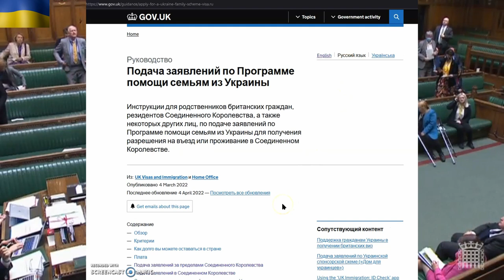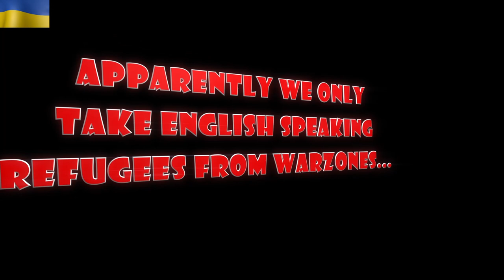Priti Patel immigration strategy exposed - Ukraine refugees abandoned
Priti Patel´s ruthless immigration strategy is exposed again by forcing online applications to be completed in English. Labour´s Kevin Brennan MP calls her and the Conservative Lord in charge of refugees to no avail. Priti simply defelects and offers a private meeting with the Labour MP.
The first few pages of the process are available in Ukrainian but the application form is in English only. Users enter a continuous loop.